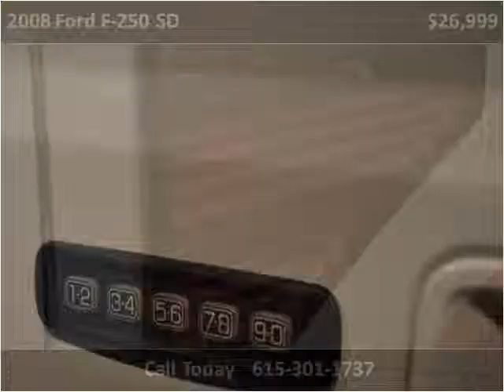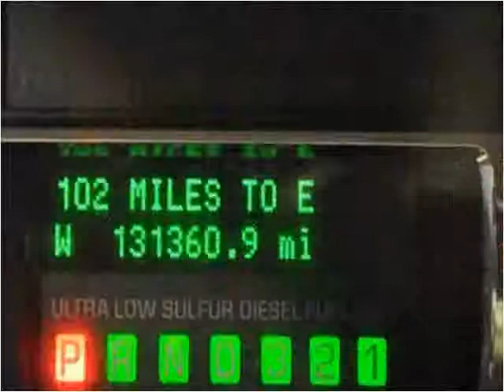2008 Ford F-250 SD Used Cars Nashville TN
This 2008 Ford F-250 SD is available from Rockstar Motorcars.